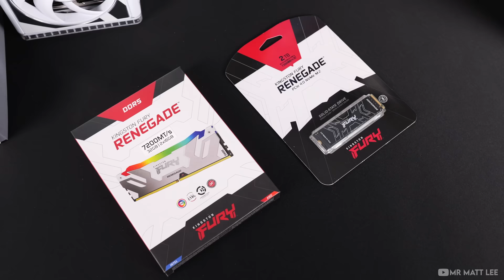Unknown, but NOT Unworthy! | Darkflash DLX4000 All White Gaming PC Build | RTX 4090, Ryzen 7900X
Darkflash rtx4090 asuspcdiy - Established fairly recently in 2016, Darkflash have been making some sizeable ripples in the PC Gaming tech world, so let's check out the DLX4000 combined with their latest Twister DXV2.6 AIO!

00:00 - INTRO
00:29 - Cooling Support
01:00 - Build Hardware
01:33 - Motherboard Assembly
03:07 - DLX4000 Assembly
05:50 - Airflow Visualization
06:23 - Cinematic & Desk Setup

Let's kick things off by saying that the DLX4000 brings a solid chassis at a very attractive price point. A stand out feature for me is that 'dual chamber' style with a panoramic view, but it's not actually dual chamber. Darkflash have made good for this approach, implementing a stylish design ID and making the PSU shroud feel seamless with said design.

More often than not, cases of this style come with lots of unused space which can look unsightly depending on the hardware configuration, which in this instance is clearly not an issue. Airflow remains excellent throughout, thanks to the unrestricted side and bottom intakes.

The DLX4000 comes in a few different variations such as black glass & white glass, along with a black and white mesh front panel version. This should give all builders creative freedom based on airflow, style and overall aesthetics.

Also featured inside the build would be Darkflash's new Twister DXV2.6 liquid AIO. This has a TDP of 285W and runs very quiet indeed. One aspect of the overall build I didn't anticipate would be the noise, or lack of, from the S101 RGB fans. They perform extremely well relative to cost giving them a big high five from me!

Side note, some eagle eyed viewers who attended Computex 2023 may recognise the cinematic from this build, as it was being played on Darkflash's big screen at the show!

Final conclusion following build hardware list:

Main parts included in the build:
(USA Amazon)

Case - (check back for link)
NVME M.2
CPU Cooler (white coming soon)
5x Case fans - (check back for link)
RGB Hub
Fan Hub
GPU extension Cable
PSU Extension Cables
Mouse Pad
Headset Stand

Lights used to film this video:
Godox UL150ii
Godox UL60

(UK Amazon)

NVME M.2
CPU Cooler - (check back for link)
5x Case fans - (check back for link)
RGB Hub
Fan Hub
GPU extension Cable
PSU Extension Cables
Mouse Pad
Headset Stand

Godox UL150ii
Godox UL60

Darkflash are making some solid moves here in the PC gaming space. With a relatively new introduction to the market, I'm stoked to see where things will lead for them. The DLX4000 is a solid, great looking chassis which I wouldn't hesitate to build with again. There's a few things I'd like to see, like the inclusion of a fan / RGB hub integrated into the case, but those things could be added third party all the same as Darkflash do not include any fans with this model.

Special thanks to Darkflash for the hook-up and support to make this build possible. You guys are awesome!

Show you support for the channel. Bonus - get a shout out in the next video! No subscription or sign-up required!